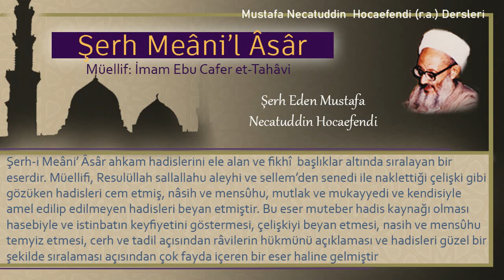177 | Kişinin yeni evlendiği bakire ve dul kadının yanında kalma süresi | Mustafa Necatuddin